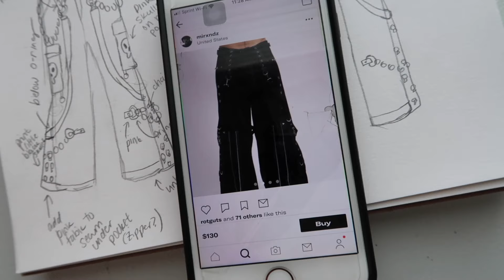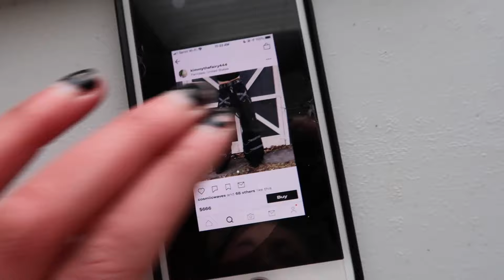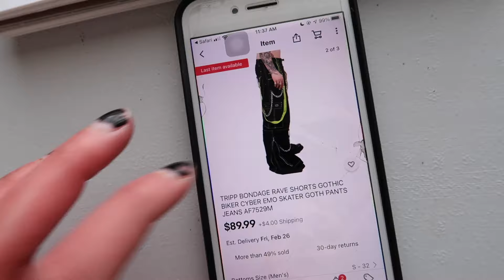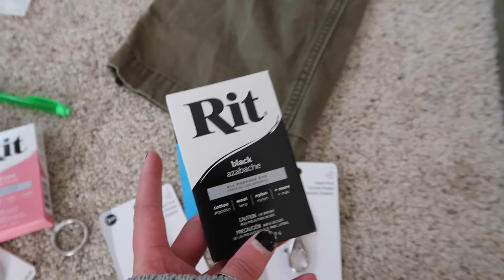I MADE MY OWN TRIPP PANTS 💀| DIY Tripp NYC RAVE PANTS | HANNAH VALENTINE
☆ in this video, I decided it was time to make my own pair of my own custom Tripp NYC pants! The supplies in total cost about $50 when Tripp NYC pants go for around $100-$300 brand new! I'm so proud of how they turned out!

☆ little introduction: hi my name is Hannah valentine and I love thrifting, fashion, advocating for sustainability and people with disabilities. I am also a depop top seller, 20 years old, a libra, and ive been selling on depop since 2016; this is my full time job! i specialize in reworking, sewing, and painting thrifted clothing and accessories with flowers, mushrooms, smiley faces, frogs, rainbows, and sanrio characters! i am a proud advocate for disabled and chronically ill small business owners, as i am one myself! i love spreading the word about how good it is to shop secondhand, and i also want to put an end to fast fashion!

☆ welcome to my video! i hope you enjoy it and hit subscribe if you want to know when i post videos in the future! thank you for your support! everyone is welcome here!